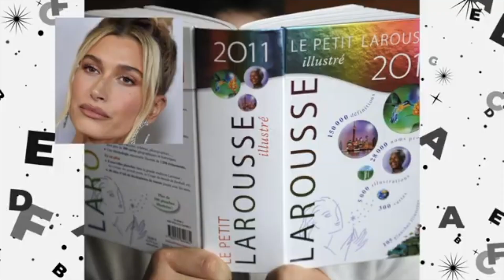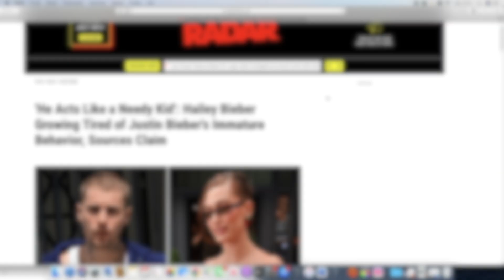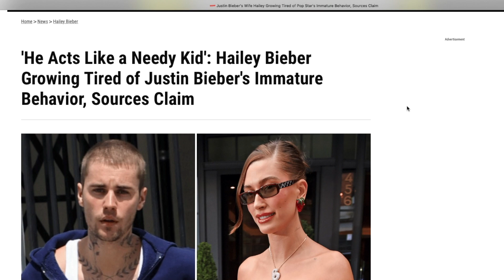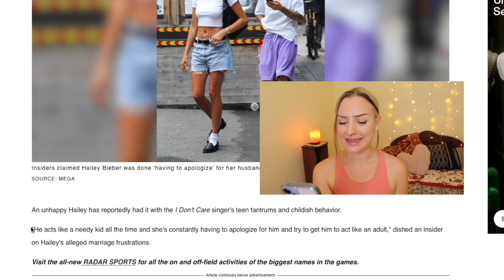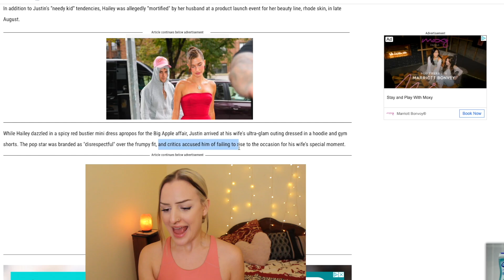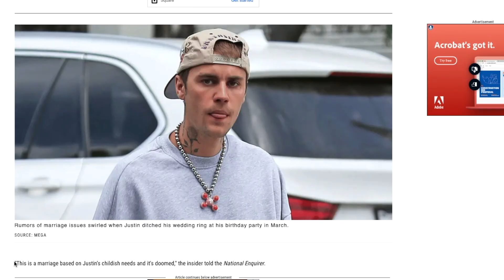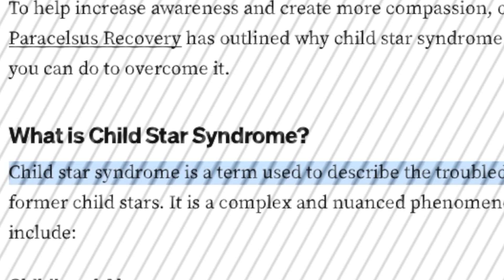LE MARIAGE DE HAILEY ET JUSTIN BIEBER EST EN PÉRIL?(des insiders témoignent!)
Que se passe t-il chez les Biebers?  🤔
Croyez-vous que ce lancement de RHODE au KRISPY KREME de NEW-YORK
cachait quelque chose ?.. 🍓🍩

M e r c i  d e  m ' a v o i r  é c o u t é e 🥺♡

JE VOUS AIMEEEE
Nous sommes 13.1k 🤍